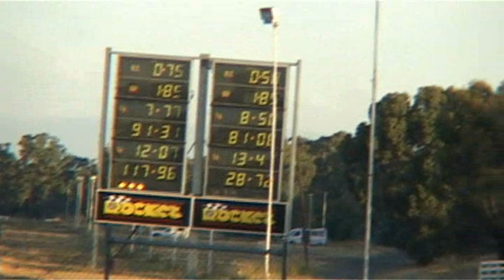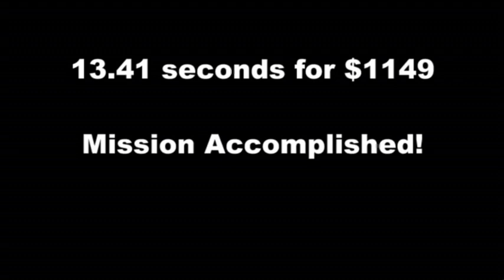13s for $1300 - Project Bluebird - Episode Nine Part-3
I've hinted that we had some good news on our 13s for $1300 project and this is the video where it all happens.

We lost a wheel on our car trailer heading home on Friday night so once we got it all fixed on Saturday we decided to head out to the track again. We discovered that we had turned the timing back too far for the nitrous and that the bottle pressure was way too low for the system to work properly. We still have the speed sensor issue but we found that clicking the car into overdrive worked well enough on the day but it's not something you want to do too often. We've already got a better fix in the works. I'll post another vid explaining everything soon. The project is not over yet.